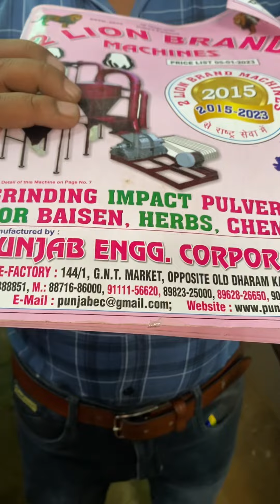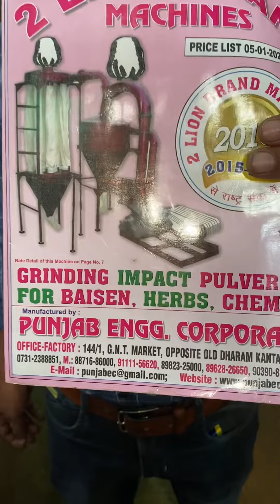Heavy duty tapela section machine 📲📞☎️